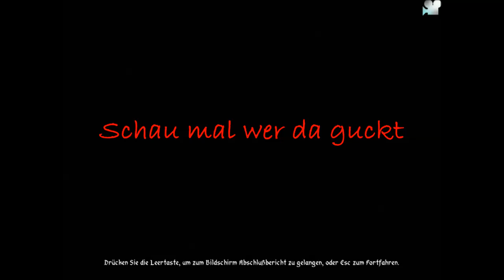Let's Play Dungeon Keeper 2 #13 - "Vorzeitiges Ende" - [Deutsch] - [HD]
So langsam neigen sich unsere Möglichkeiten dem Ende zu, das Zeitlimit leider nicht. Also planen wir kurzfristig um und gehen von der Belagerung zum Angriff über.

Viel Spaß!

Lob, Fragen, Anregungen und Kritik bitte in die Kommentare setzen!

Dungeon Keeper 2:
Entwickler: Bullfrog Productions
Publisher: Electronic Arts
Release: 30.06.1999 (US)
Genre: Echtzeit-Strategiespiel, Göttersimulation, Ego-Shooter
USK: Freigegeben ab 12 Jahren